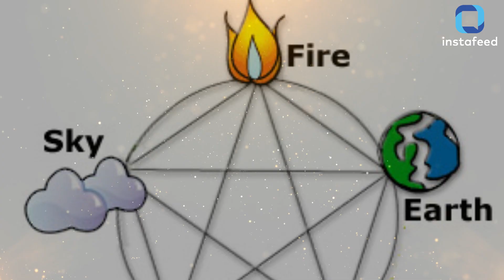घर पर कैसे बनाएं गणेश प्रतिमा? मिट्टी के ही गणपति बप्पा क्यों?